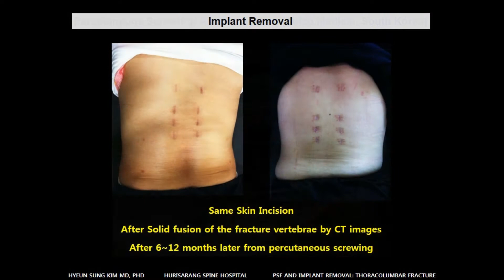Hyeun Sung Kim's MISS 02: Percutaneous Screwing and Implant Removal for Thoracolumbar Fracture